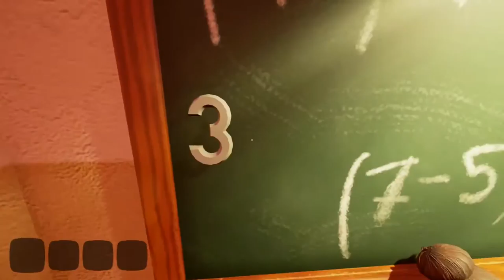Die Verfluchten Puppen! |Hello Neighbor #5